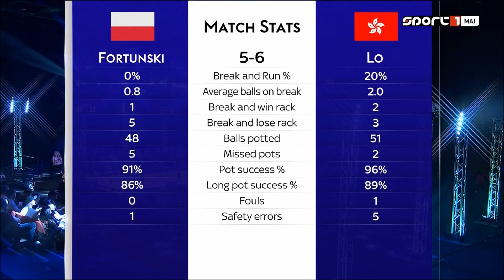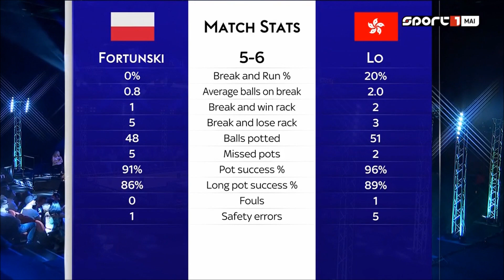Biliárd World Pool Masters 2022 Semi-Final Mieszko Fortunski vs Lo Ho Sum 2022 05 08 HUN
(Sajnos labdarúgás, jégkorong és kézilabda miatt nem közvetítették a délutáni sessiont magyarul! :( )